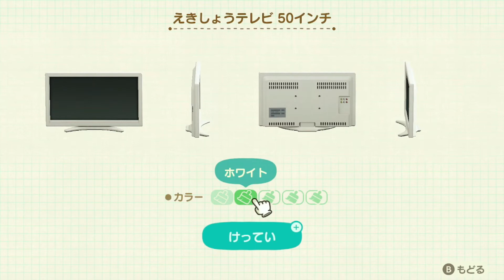[あつまれどうぶつの森] のんびりハピパラ！モニカの別荘造り☆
2020年の3月にリリースされた、あつまれどうぶつの森の
ハッピーホームパラダイスで別荘造りをのんびりしていきました！

今回はモニカの別荘造りをしました！！
テーマは『リゾートきぶん』でこちらがテーマを決めて
別荘造りをしていきました(*´▽｀*)

外は可愛い感じにして、中は少しオシャレな雰囲気で
別荘造りを行っていき、思ったより時間かかっちゃいました(/ω＼*)
のんびり観ていただけると嬉しいです！